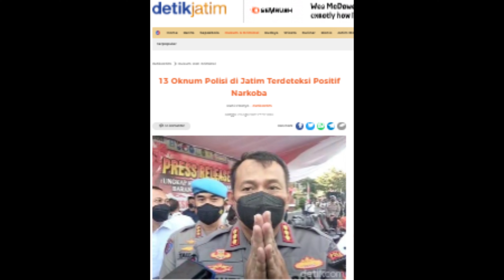13 OKNUM POLISI DI JATIM TERDETEKSI POSITIF NARKOBA